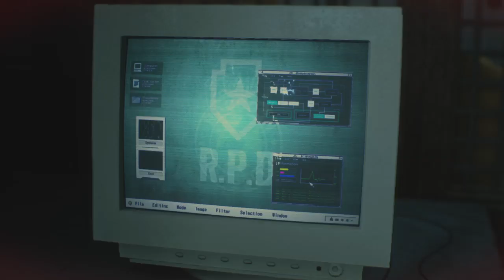Resident Evil 2 Remake Playthrough Part 3-Leon-X GON GIVE TO YA-No Commentary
OH LORD HE HERE